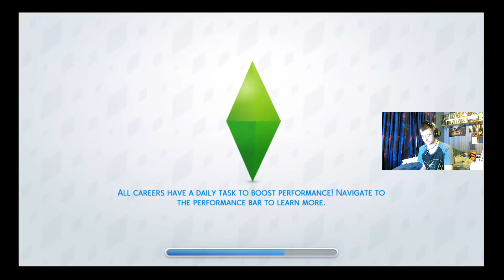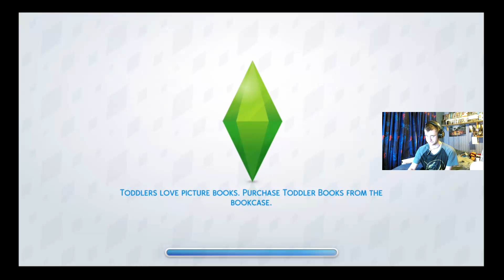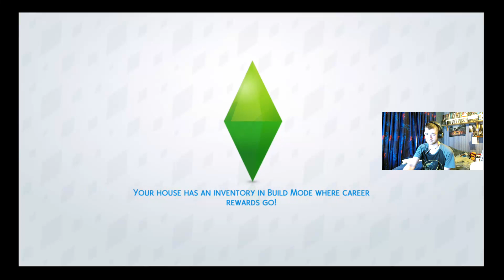The Sims Reloaded Part 8: Making Friends And Wait Shes Married W/The Elite Assassin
This is the eighth part of The Sims 4 where jay and Leigh finally have alone time as friends to talk and I go Out for another meal with Hande.

Editor I Use :upload studio

Headset I Use: G10 Stereo Surround Gaming Headset Fcostume Headband Mic Headphone